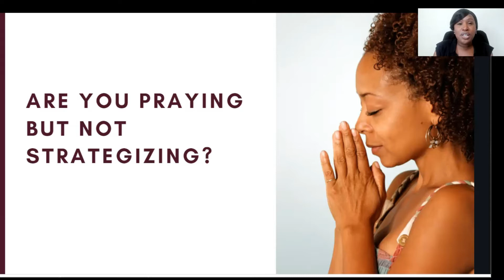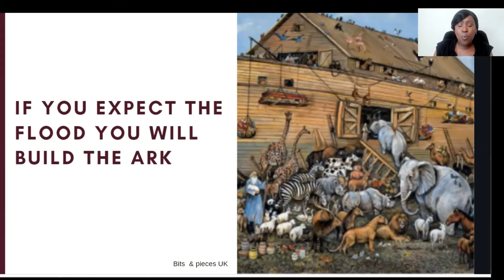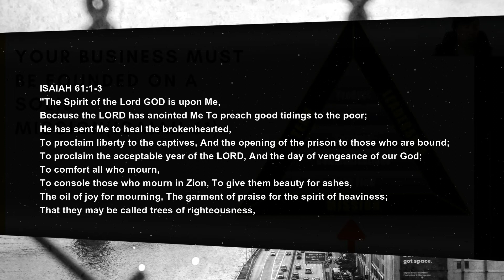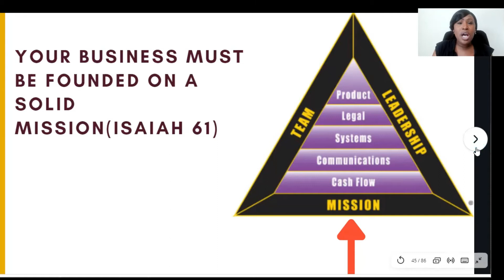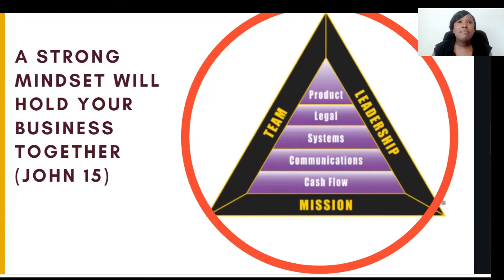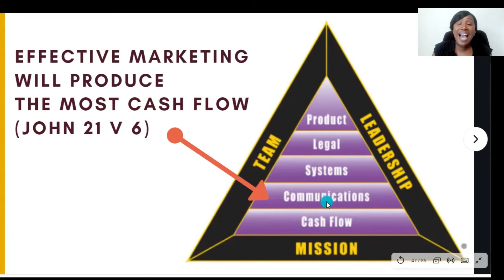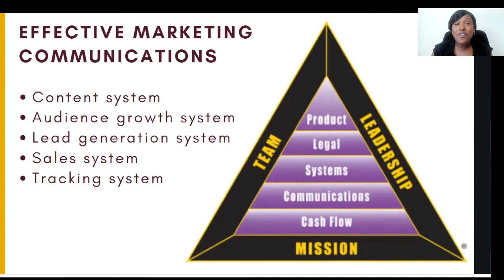How to Position Your Kingdom Business for Overflow as a Christian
In this video, I will be sharing tips on How to Position Your Kingdom Business for Overflow as a Christian

//My Facebook Group for female service providers online

If you are a kingdom-focused female coach or consultant that wants to grow and get more clients online for your business come along and join my group for specific training on marketing online.

Wealthy Kingdom Female Focused Coaches & Consultants

// B U K I

Hi, my name is Buki and I am a full-time entrepreneur who loves God and loves business.
I am very excited for you to join me as I share principles on business growth, wealth creation, and abundant living from a biblical perspective.

I started my business journey offline in 2012  but later realized my passion is helping other business owners through my in-depth knowledge of online marketing.

 Today I  mentor and coach women that have a service-based business on how to consistently get more clients online and start to make $5k - $10k a month and start to create wealth in a way that honors God.

My passion is for Christians across the world to build wealth God’s way in order to be more impactful on the earth in these last days.

As a Christian business owner,  I love to share both business and faith principles together and demonstrate why it’s so important NOT to separate the two. I look forward to sharing my experiences.

So let’s connect and ride this journey together.